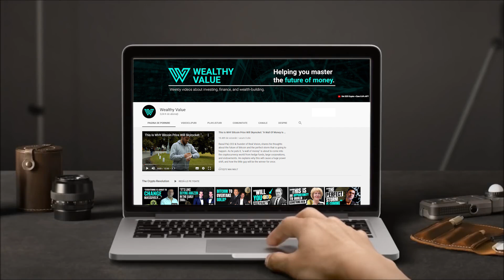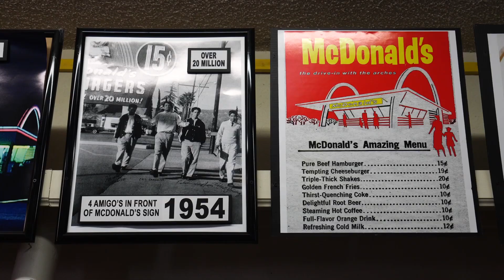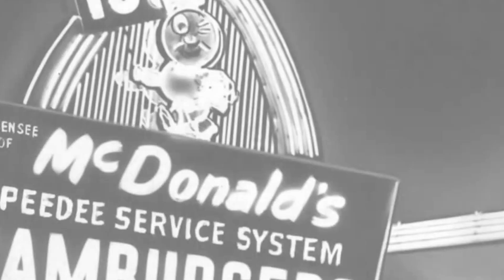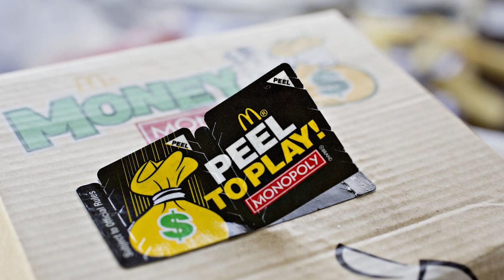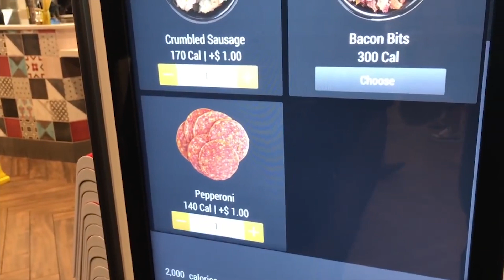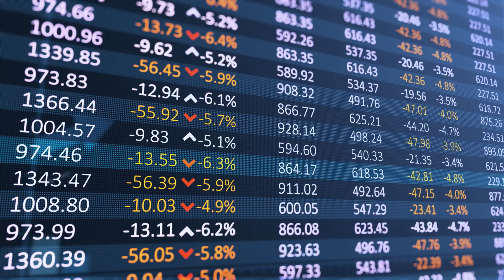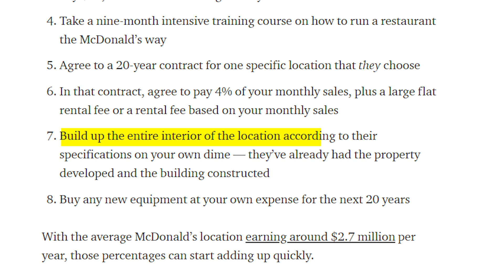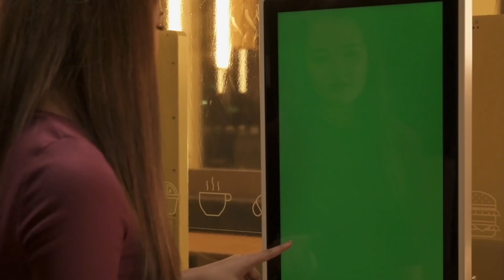Why McDonald's Is NOT A Restaurant (Business Model Explained)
McDonald's is arguably the most successful restaurant in the world. The company is worth nearly $150 billion, and that number keeps climbing every day. But you may be surprised to learn that most of their money doesn’t come from their food sales. In today's video, we're going to be talking about how McDonald's really makes its money.

How McDonald's Makes $21+ BILLION A Year (It's Not What You Think)

1:10 - How McDonald's was founded by brothers Richard and Maurice McDonald, and their unique “Speedee service system”
2:37 - How everything changed with the arrival of entrepreneur Ray Kroc
3:27 - Why food, toys, and limited time promotions help but aren't McDonald's main moneymaker
5:35 - Why McDonald's is in the real estate business
6:15 - How franchising works
7:22 - How much does it cost to open your own McDonald’s franchise
8:50 - Why McDonald's biggest strength has been their overall ability to evolve and change

Back in the 1950s, the entrepreneur who would eventually turn McDonald's into a global business, Ray Kroc, had a lot of big ideas for the restaurant. The biggest one can be summed up in a single word.

"Franchise, franchise, franchise, franchise, franchise."

The food at McDonald's has always sold like hotcakes but once the restaurant started franchising, things changed. For decades, entrepreneurs have been dreaming of opening their own McDonald's. But owning a franchise isn't as easy as you think.

In order to open your own McDonald’s franchise business, you need the following: invest $250,000-$500,000 in non-borrowed cash, the financial stability to borrow up to $1,700,000 extra, $45,000 to pay McDonald’s right away. Then you have to do a nine-month intensive training course on how to run a McDonald's business.

Entrepreneurship isn't easy: on paper, the desire to own a part of a successful, globally known business has obvious appeal. But things that are appealing may come with consequences. In the case of a McDonald's franchise business, the consequence is the financial strain it can put on the investor.

Wealthy Value is an educational platform about business, global economics, and financial education. We help investors, entrepreneurs, and anyone looking to master the future of finance.